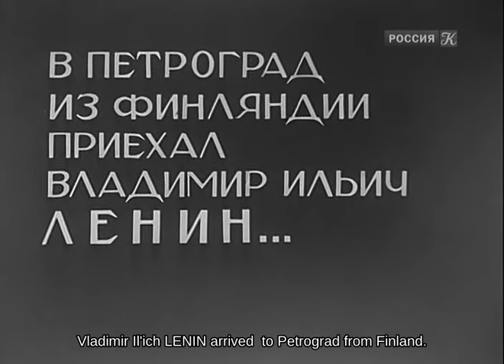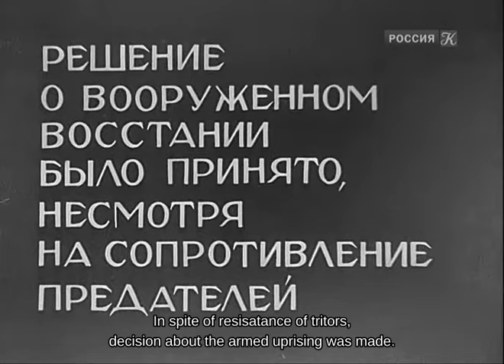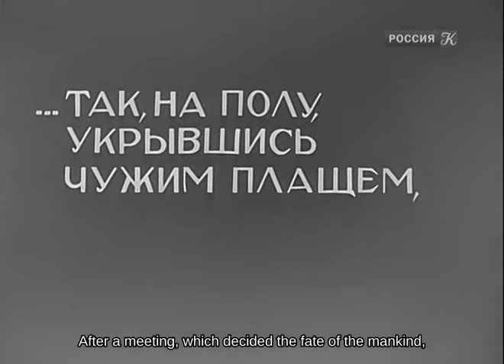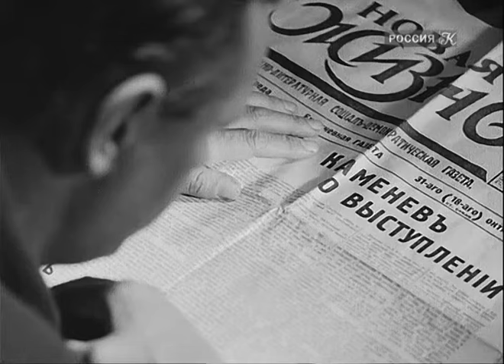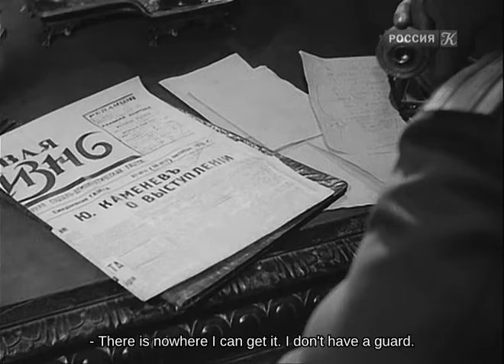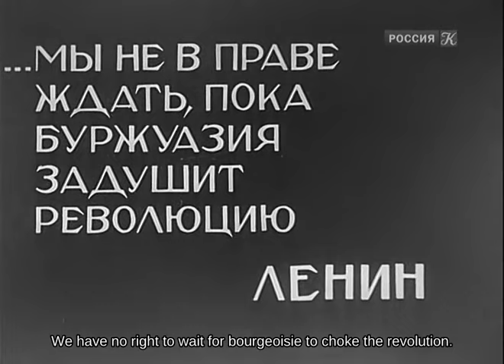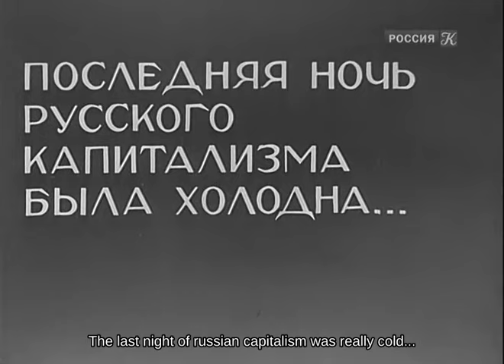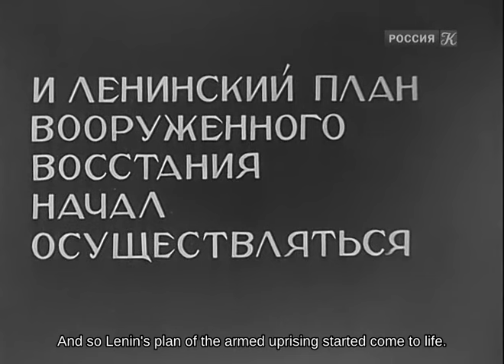Lenin in October (English subs)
Lenin in October (Russian: Ленин в Октябре, romanized: Lenin v oktyabre) is a 1937 Soviet biographical drama film directed by Mikhail Romm and Dmitri Vasilyev and starring Boris Shchukin, Nikolay Okhlopkov and Vasili Vanin.

It portrays the activities of Lenin at the time of the October Revolution. All Stalin scenes were expunged from the film for its reissue in 1958.

Note: This is the version that has been expunged of all references to Stalin.  if anyone can find a pre-Khrushchev version, please let me know!